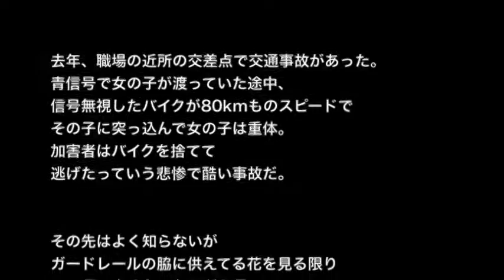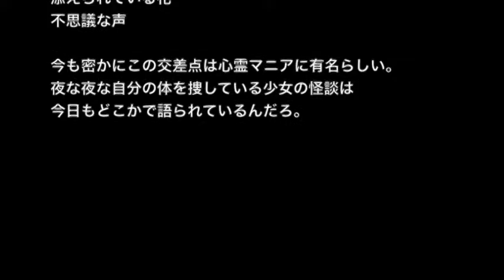【心霊体験】「小さな花」事故現場の真実とは・・・【２ちゃんねる怖い話】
☆お勧め動画☆

※心霊・廃女子刑務所の怖い話※【本当にあった怖い話３９９】「そうだ、少女苑に行こう」２ちゃん 洒落にならないほど怖い話を集めてみない？

【人間が一番怖い】【洒落にならないほど怖い話】「裏家業の人」２ちゃんねる怖い話

【土着信仰系】【洒落にならないほど怖い話】「行ってはいけない場所」2ch 本当にあった怖い話